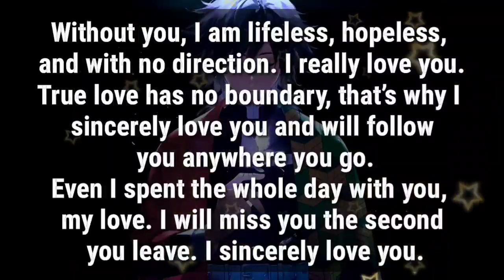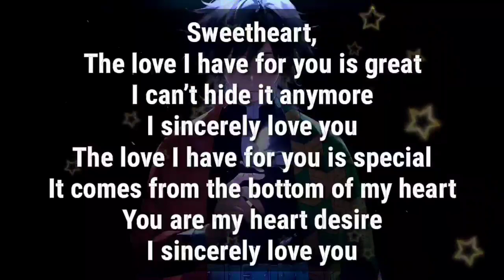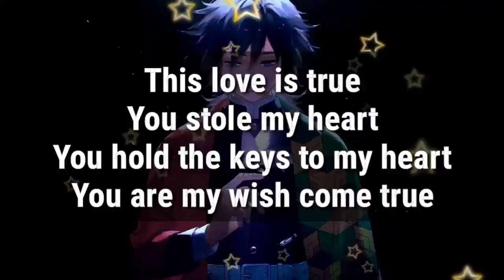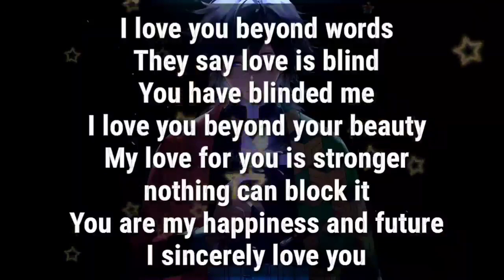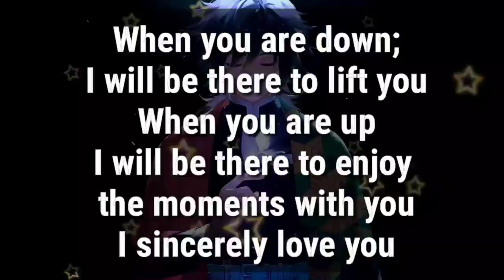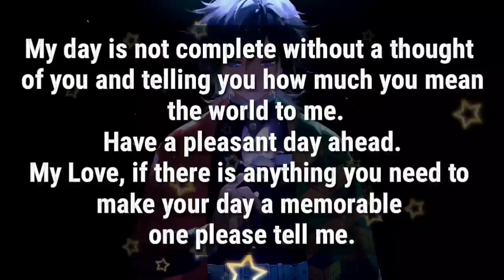I will follow you anywhere you go... ❤😪‼️💕📩🫂😱✨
my love
dm current energy
divine masculine
dm df
dm message to df today
dm tarot
dm reading
twin flame
twin flames
Karmic
happy twins 11:11
love
Love
love quotes
love poem
love poems
love lines
love feel
true love
poem
poems
love songs
love music
feelings of love
love feelings
Dm to df
dm df
dm
 df dm
aquarius
df
taurus
unique tarot
all i want
aquarius tarot
virgo
twin flame reading today
twin flame